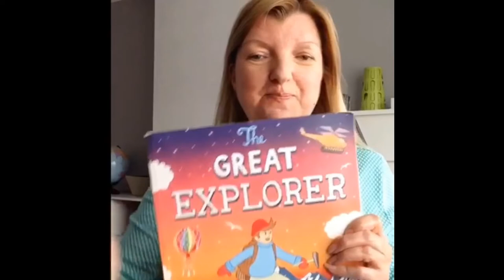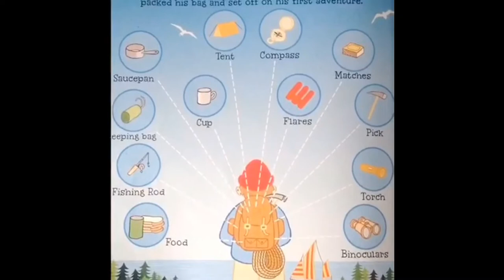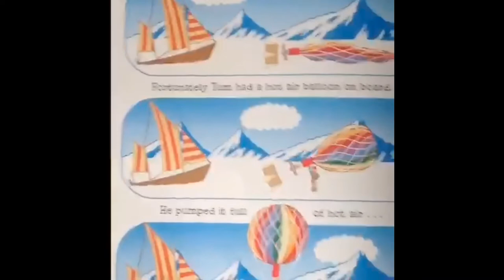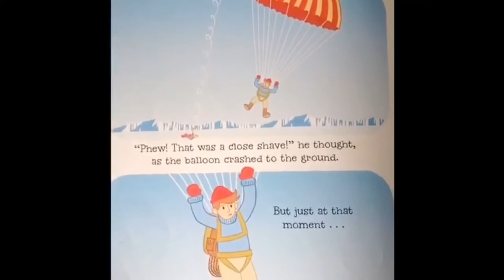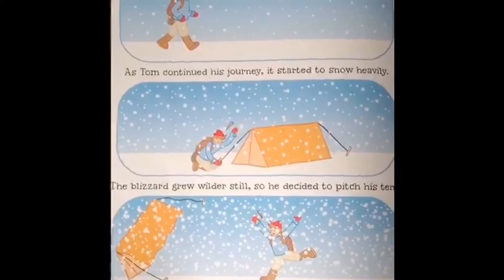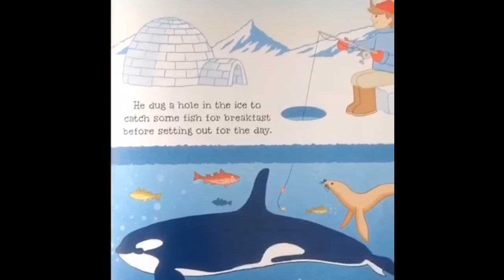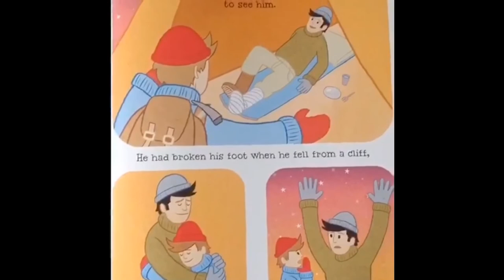Storytime with Mrs Meekings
Mrs Meekings reads 'The Great Explorer' by Chris Judge.